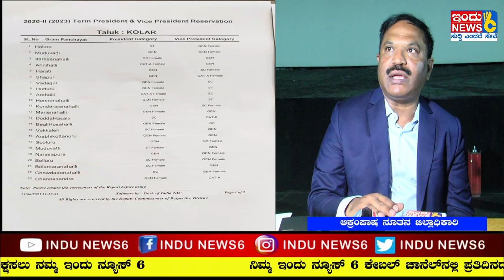kolar news ಗ್ರಾಮ ಪಂಚಾಯಿತಿ ಅಧ್ಯಕ್ಷ ಮತ್ತು ಉಪಾಧ್ಯಕ್ಷ ಸ್ಥಾನಗಳಿಗೆ ಮೀಸಲಾತಿ ಘೋಷಣೆ ಮಾಡಲಾಯಿತು.INDUNEWS6#